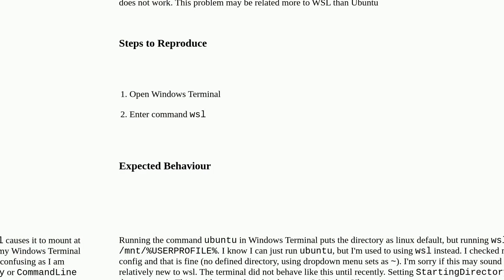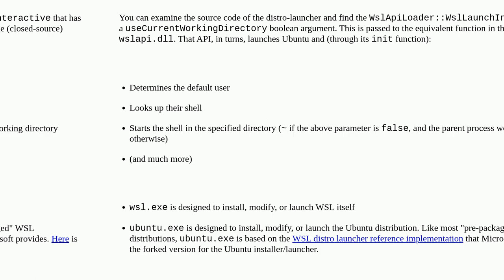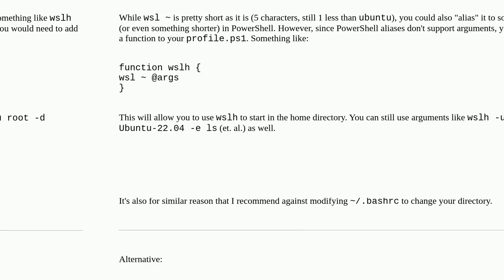How to set WSL default path to ~ (Ubuntu)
A special thanks goes out to the community

  windows-subsystem-for-linux command-line windows-terminal wsl2 ubuntu